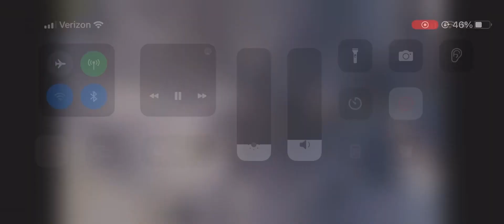Throw back trickshots!!!!!!!